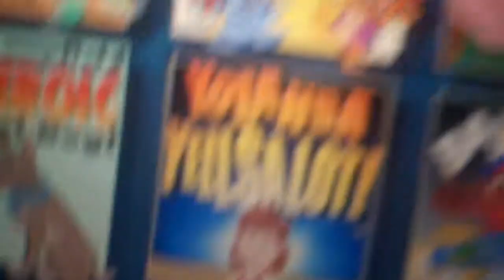American Girl Puddle books: Grand Tour Part 1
Tenney is Giving a Tour of A Brand New Series